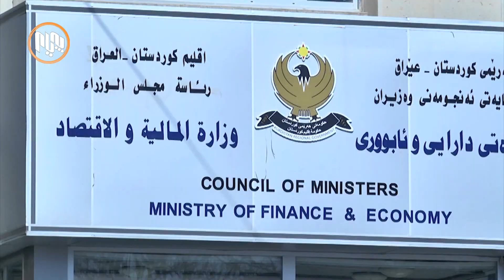بە پاساوی قەیرانی دارایی چەند ساڵێكە مووچەی گەشەپێدانی خێزانی بڕاوە